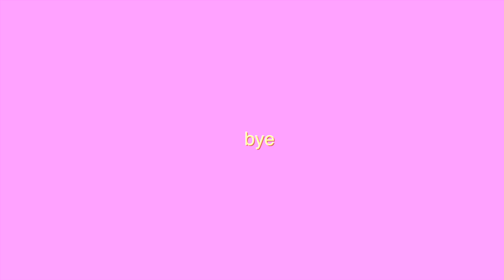МАМА ДЕЛАЕТ МНЕ МАКИЯЖ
Сегодня моя мама - Светлана будет делать мне макияж и покажет как она красилась в молодости. Маме 53 💕